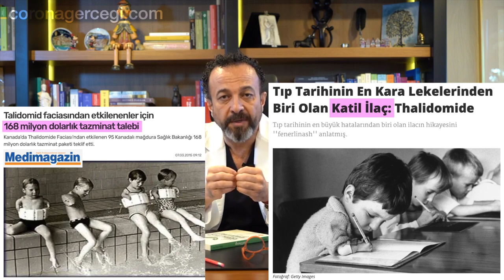İLAÇSIZ YAŞAM mümkün mü? | Dr. Ümit Aktaş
Kaynaklar